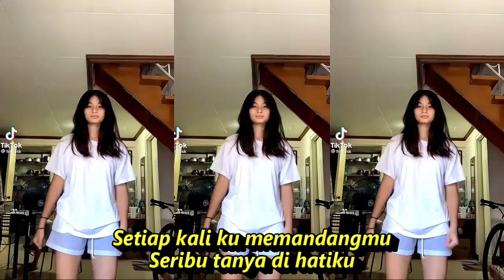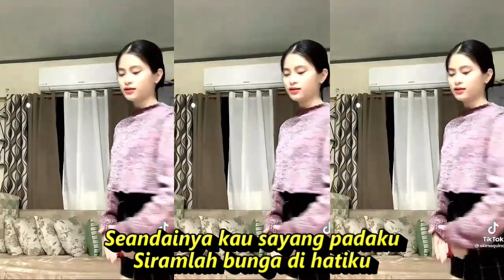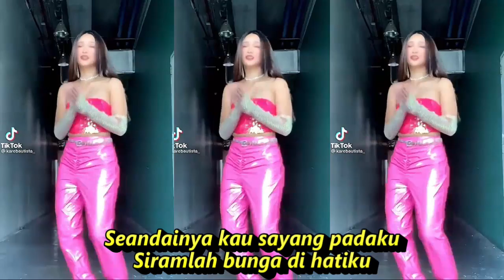AKU INGIN CINTA YANG NYATA FULL GOYANG KOMPILASI YOUTUBE SHORT & TIKTOK HOTDANCE@totototo8492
Aku Ingin Cinta Yang Nyata
Lagu Betharia Sonata

Lirik
Setiap kali ku memandangmu
Seribu tanya di hatiku
Sering kali sudah ku bertanya
Tiada jawab di bibirmu
Apa sayang
Apa yang salah padaku
Katakanlah
Jangan kau hanya membisu
Setiap kali kita bertemu
Tak pernah engkau menegurku
Seandainya kau sayang padaku
Siramlah bunga di hatiku
Tapi sayang
Engkau pun hanya di situ
Siapa salah
Bukan sekali ini
Engkau menyakiti hatiku
Mana ku tahu mana kusadari
Engkau sayang padaku
Bukan sekali ini mataku
Membesar padamu
Aku tak tahu apa maksudmu
Diam-diam begitu
Seandainya dapat kaudengarkan
Hati bernyanyi menantimu
Aku mau
Aku pun sayang padamu
Tapi sayang
Bukan sekali ini
Engkau menyakiti hatiku
Engkau sayang padaku
Membesar padamu
Diam-diam begitu
Aku mau
Tapi sayang
Tak mungkin aku yang meminta